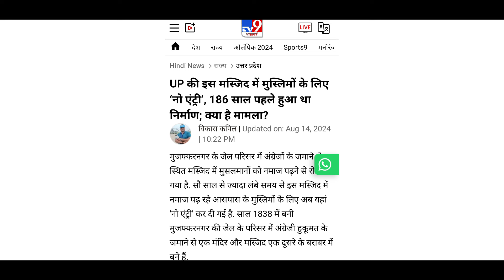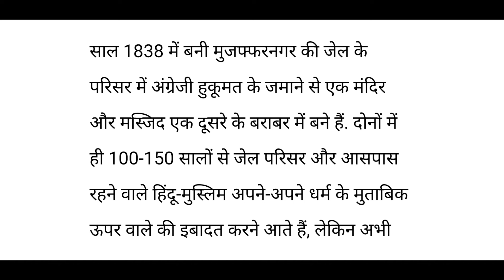मस्जिद में Namaz पढ़ने पर रोक लगा दी | 150 साल पुरानी मस्जिद में अब नमाज नही पढ़ेंगे मुसलमान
Welcome To Uvais Qarni  channel
This Channel is a true news channel ! every day Latest news updates!
National & International

Video by Tayyab Malik

Thank you So much for waching our video please Do like Comment & share our video and don't forget subscribe our channel because our team always working to get more and better content. Just for you